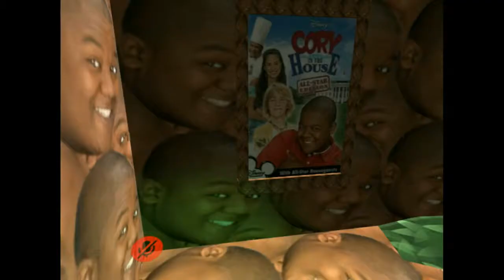VRchat - The Pickle Invasion